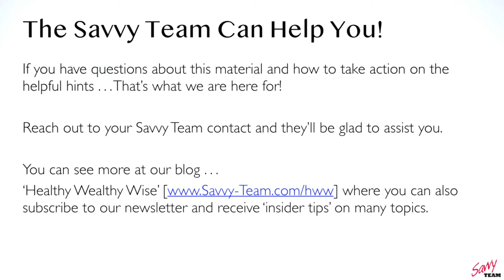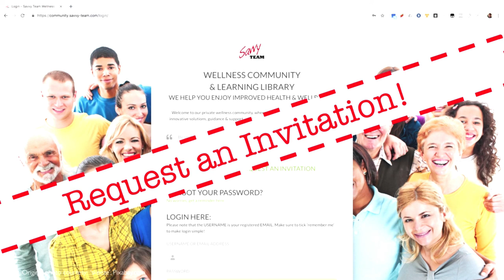9 Ways to 'Eat Savvy' on a Budget (and even save money by making the shift!)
Have you been wanting to improve your lifestyle and diet, but concerned about how to make it work for your budget?

Or are you already following the Eat Savvy Diet and looking to make it as cost-effective as possible?

It’s OK, we understand: eating heaps of organic vegetables and grass-fed meats can get pretty pricey. But it doesn’t have to be that way!

In this short session taken from a live show we hosted - we will share some tips on how to Eat Savvy on a budget, without sacrificing food quality or breaking any of the 'rules'. So, pull up a chair, grab a notebook, and let us show you…

Have Questions? Looking for a Wellness Program for you? Message Us and let's chat:

Any information on diseases and suggestions for action available on this channel is intended for general guidance only and must never be considered a substitute for advice provided by a doctor or other qualified healthcare professional.

Corey Sievers and/or The Savvy Team may at any time and at its sole discretion change or replace the information available on this channel.

To the extent permitted by law, Corey Sievers or the Savvy Team shall not be liable for any direct, incidental, consequential, indirect or punitive damages arising out of access to or use of any content available on this channel, regardless of the accuracy or completeness of any such content.